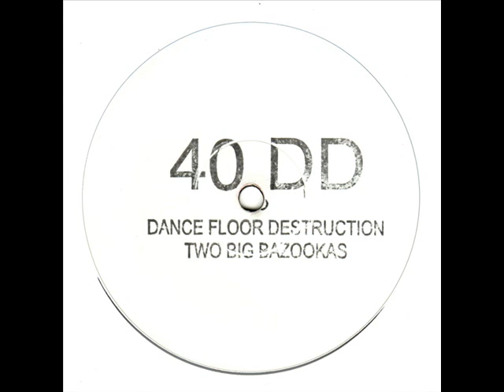40 DD ‎– Dance Floor Destruction (Two Big Bazookas) A side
Label: Not On Label ‎– 2 BIG B
Format: Vinyl, 12", White Label, 45 RPM, Stamped
Country: UK
Released: 1995
Genre: Electronic
Style: House